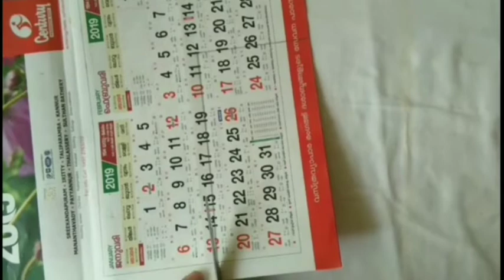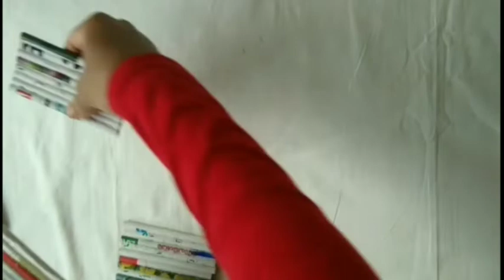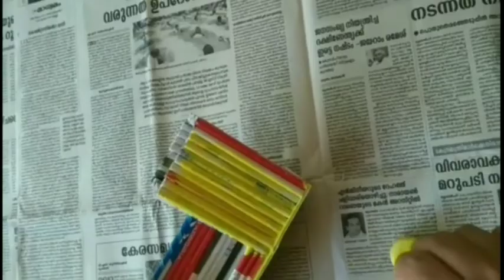പഴയ കലണ്ടർ കൊണ്ട് പുതുപുത്തൻ pen holder /pen holder at home/Mobile stand making/best out of waste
പഴയ കലണ്ടർ കൊണ്ട് പുതുപുത്തൻ pen holder ഉണ്ടാക്കാം/pen holder at home/Best out of waste

Hello viewrs
Today I will show you pen holder

 Meterials used

 Calender
 Gum
 Stone
 cardboard